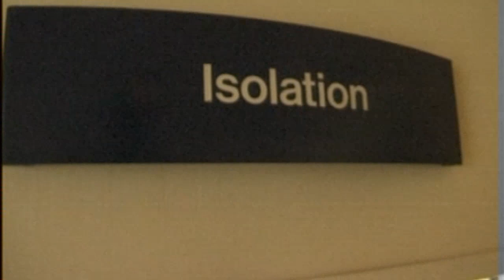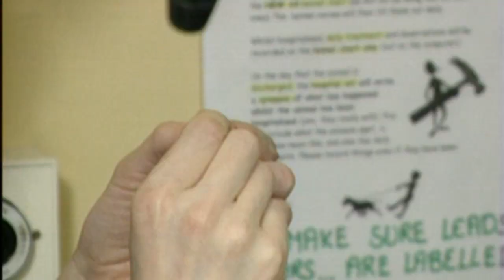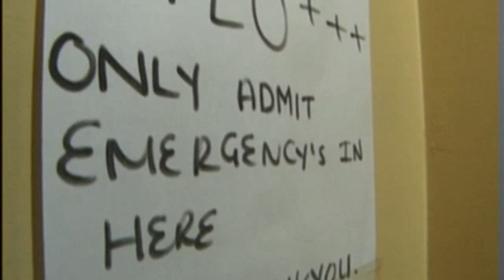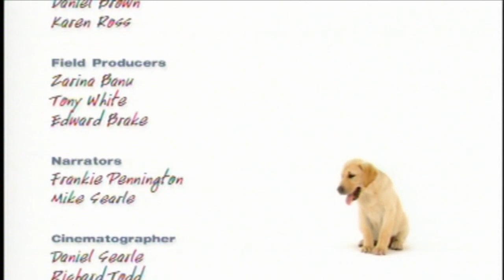Can One Eye See Hope? | Mopsy the Miracle Kitten's Fight for Survival | Storyteller Digital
Meet Mopsy, a tiny fighter with a BIG problem.  This 3-month-old kitten arrived at the Blue Cross Animal Hospital with a devastating eye infection from cat flu.

Follow Mopsy's heartwarming journey as dedicated vets race against time to save her eye. Witness the emotional rollercoaster of surgery, post-operative care, and a shocking test result that could change everything.

Will Mopsy lose her eye, or can modern veterinary medicine work a miracle? This emotional rollercoaster explores the critical role of animal hospitals and the power of donations to save furry lives.

Plus, a surprise visit from a furry friend facing a different battle!   This heartwarming story is a must-watch for all animal lovers and anyone who believes in second chances.